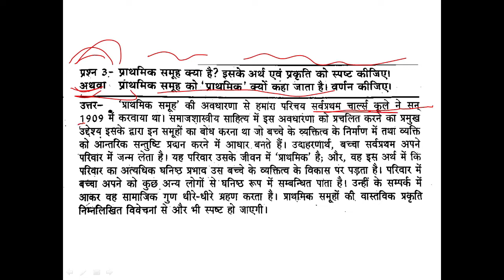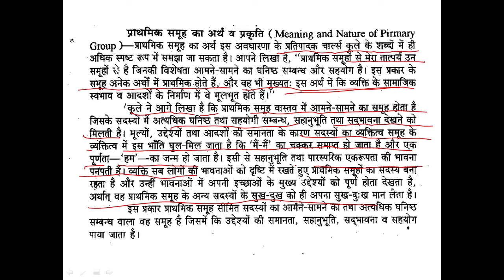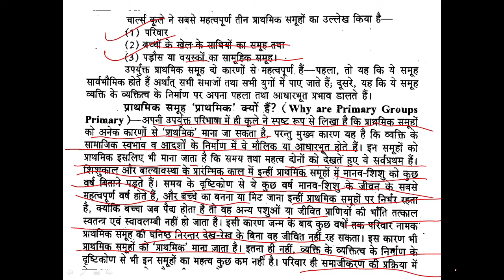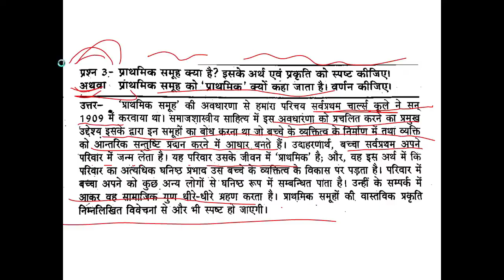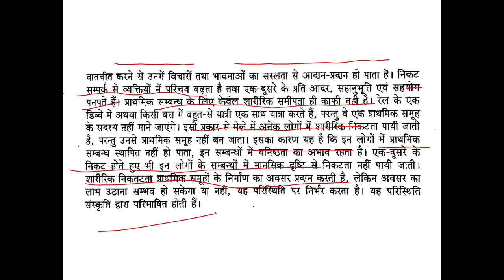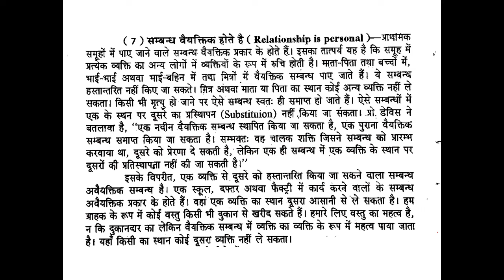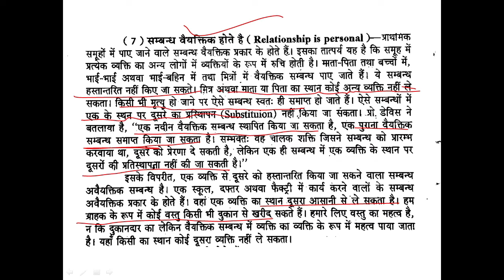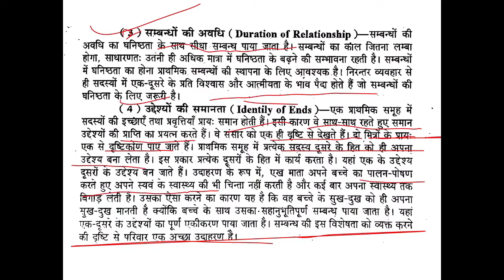Day-2 || M.A 1st Year Sociology 2nd semester Paper-1 Unit-3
About this Video - Is video me aapko MA Sociology ke 1st semester and MA Psychology 2nd semester ke video ke baare me btaya gya hai . MA Sociology 1st semester Unit-2 ke baare me explain kiya gya hai and MA 1st year 2nd semester Unit-1 ko bhi explain kiya gya hai.